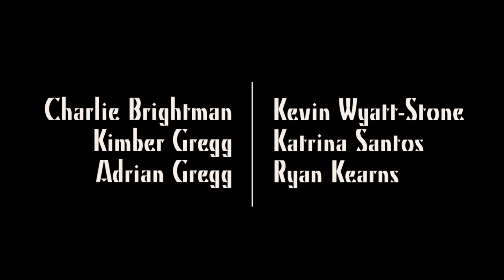Post-Apocalyptic Web Series: END TIMES | Ep. 3.2 | "Step Back"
Trace struggles to deal with the aftermath of Maddi's attack on Greenden; a familiar face arrives at Fort Hadley offering help.

EPISODE 3.3:
EPISODE 3.4:
EPISODE 3.5:
EPISODE 3.6:
EPISODE 3.7:
EPISODE 3.8:
EPISODE 3.9:
EPISODE 3.10:
EPISODE 3.11:
EPISODE 3.12:
EPISODE 3.13:

Starring:

Kim Miner
Abby Burlingame
Cameron Riggins
Kevin Wyatt-Stone
Katrina Santos
Ryan Kearns